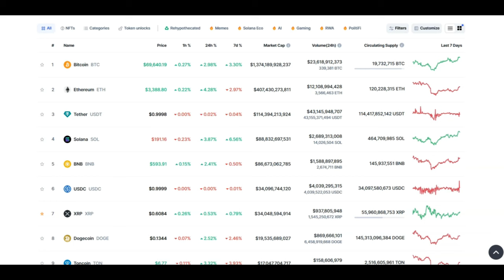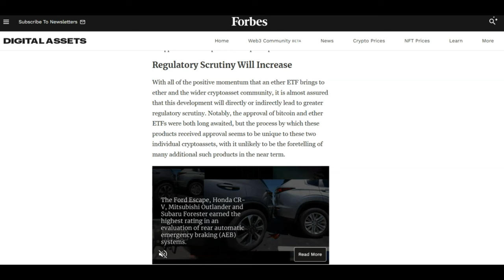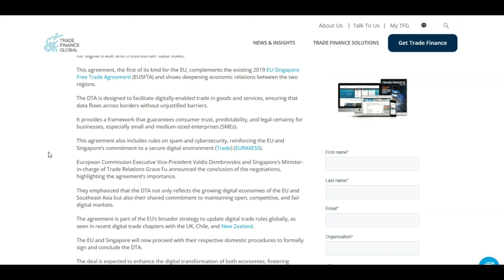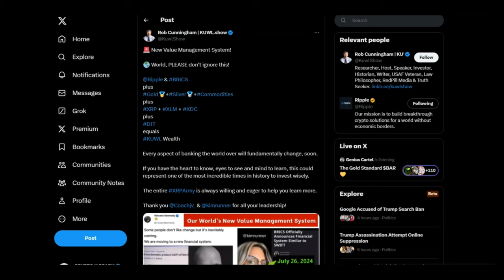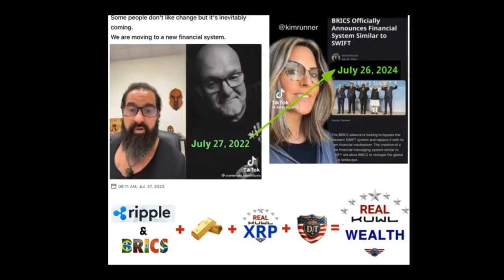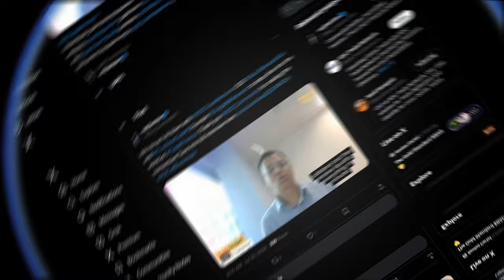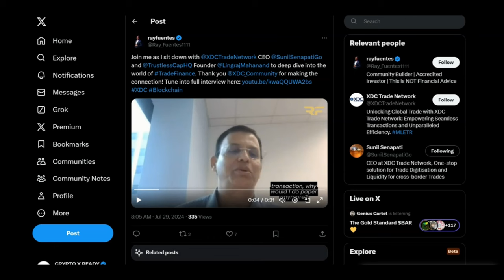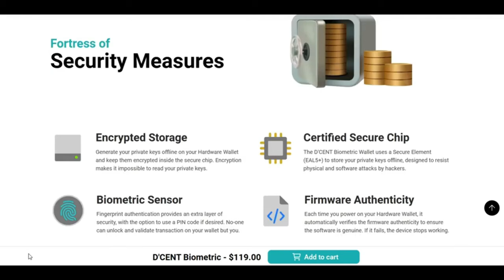🚨XDC: FUTURE MILLIONNAIRES!!🚨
1 WALLET - MASSIVE $50 OFF

BUY GOLD TODAY AND EARN REWARDS:
Register with Kinesis Exchange & Get FREE Physical or Digital Silver: